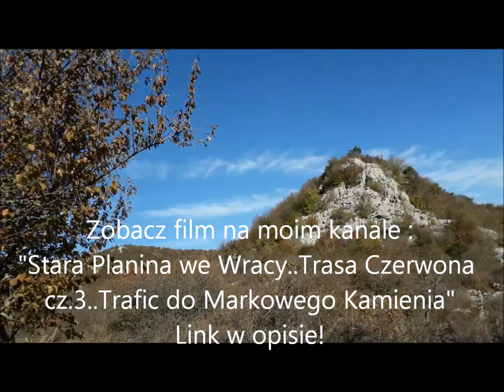Odc.2.Stara Planina w Bulgarii .m.Wraca.Trasa Kriwite przez Wodospad Skaklja